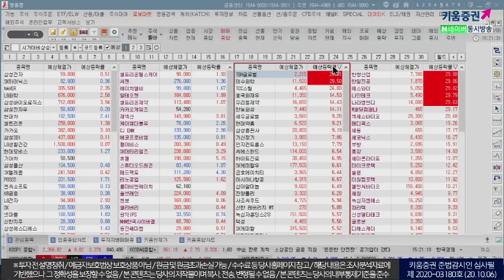극심한 변동성 보인 국내증시! (마감시황.주식투자/20.10.06)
「구독」과 「좋아요」 눌러주세요~